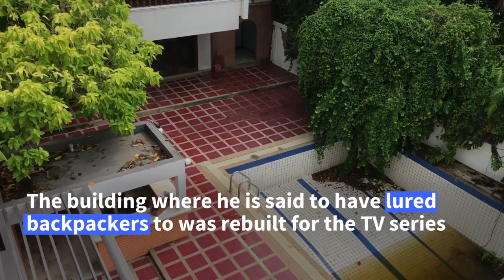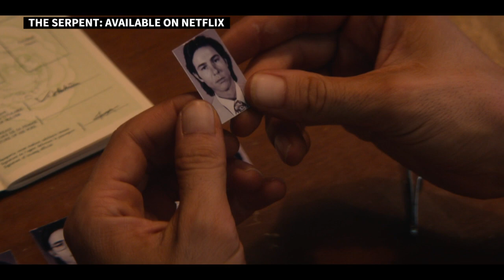The 'Serpent' still haunting lives four decades on | AFP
Nearly half a century after he sowed fear along the 1970s "hippie trail", French serial killer Charles Sobhraj, the "Serpent" of the hit TV drama serial, still haunts the lives of those who crossed his path.